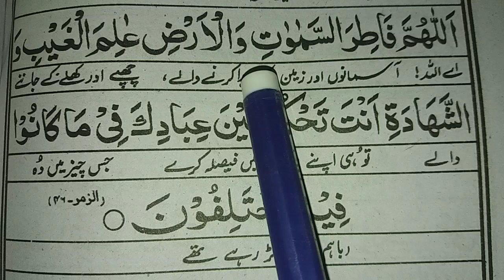Dua For Unity | Apas Me ikhtalaf Khatam Karny ki dua | Muslim Teacher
About Video

Today in This Video We will Learn Prayer For Unity Of each other In Arabic With urdu Translation On Book.

1-Dua For Unity
2-Dua For Unity Of Family
3-Apas Me itafaq ki Dua
4-Apas Ke Iktalaf Khatam Karny Ki Dua
5-ikhtalafat Khatam Karny Ki Dua

This is our own content and no one should use it without permission.